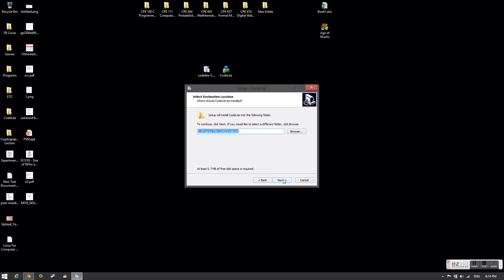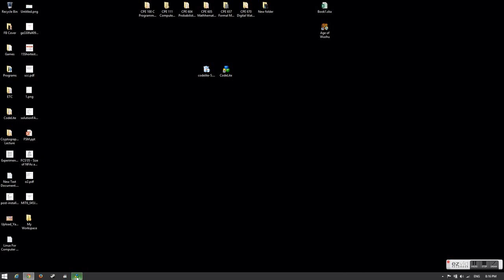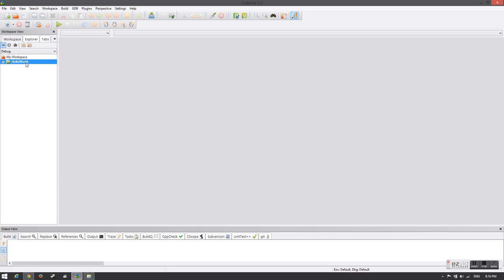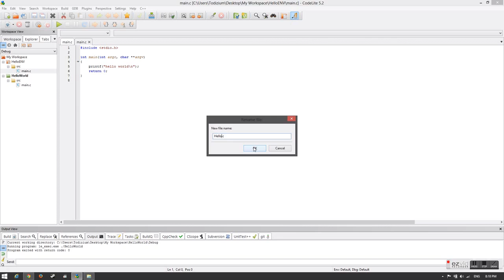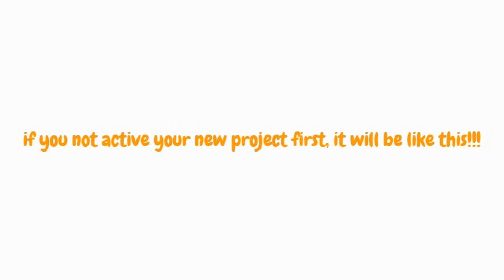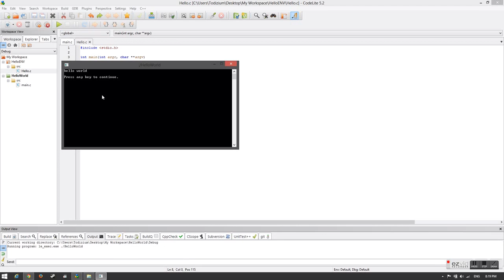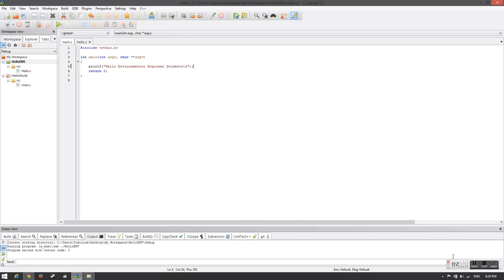Basic CodeLite for beginner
Topic: Basic create workspace and complie C programming code

Music from: ezvid
Music copyright: NATOarts
Track:  Database - Alexander Perls